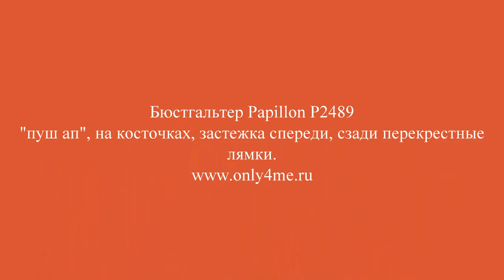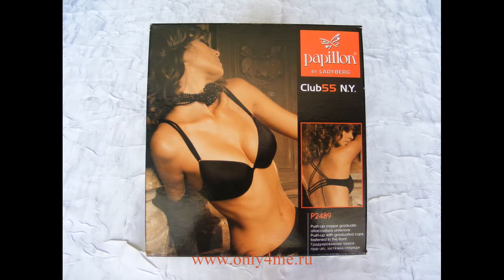Бюстгальтер Papillon P2489.Интернет-магазин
Бюстгальтер Papillon P2489
Бюстгальтер "пуш ап", на косточках, застежка спереди, сзади перекрестные лямки.